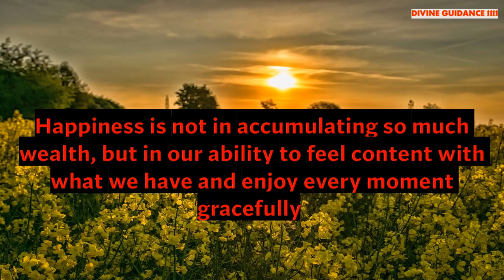Start Your Day Right with MORNING MOTIVATION and Positivity! Positive Thought for Day 94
Brief Introduction Of This Video 👇
30 seconds can change the way you think and this will impact your whole day.

🦋THE SECRET

4 Minutes To Start Your Day Right! MORNING MOTIVATION and Positivity!
THE POWER OF POSITIVITY - Best Motivational Video For Positive Thinking
The Power of positive Thinking Hindi Book Summary | How to Overcome Negativity & Think Positive.
Realistic Positive Thinking - By Sandeep Maheshwari I Hindi I Attitude is Everything
15 AFFIRMATIONS FOR POSITIVE THINKING, CONFIDENCE AND SUCCESS in Hindi | Daily Morning Affirmations
30 Days Affirmations for Positive Thinking, Health, Success, Self Love before Sleeping | Hindi Video
Affirmations For Positive Thinking | Release Negative Thoughts | Positive Affirmations | Manifest
Get your cute message from angel. Say these affirmations right now!! See what happens🦋 An expected blessing is coming. Universe message for you . Universe message |
Universe has a message for you. You were meant to see this. Very powerful message. This message for whoever needs it. This message is from 'the secret'. Message from Universe. Universe will shock you today🌟 Universe message💌 loa Law Of Attraction. Universe message 11:11 Blessings you will get a miracle Believe it's signradiatepositivity1111🧚. ANGELS Have a Message for you. It's a sign | If You see this its for you The secret| LOA | . Universe message. This is a sign Believe💫 god blessings 🦋11:11 Universe Message For You . This is the proof you were asking for Telepathy in Hindi - टेलीपैथी कैसे करें | How to Send A Mental Message or TELEPATHIC Message. Universe Message For You 🦋 Manifest Anything You Desire 🤗